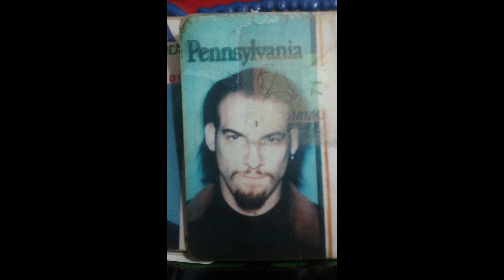Casual Funeral Remix by Dum Dum Lush Valentina